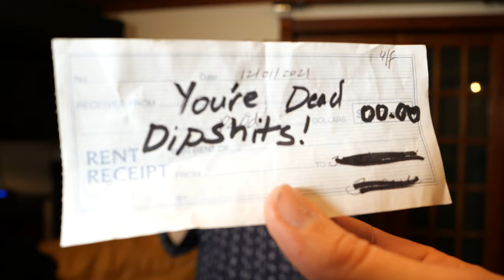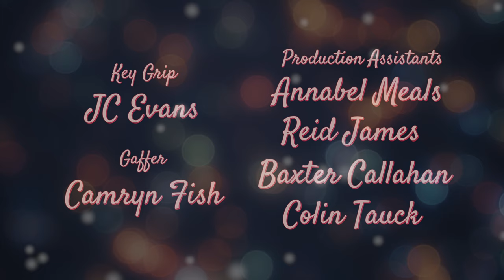The LaundryMen Save Christmas! - A Christmas Special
When two young whippersnappers, Sol (Henry Frontini) and Jay (Jesse Katz), plan a Christmas scheme to make a few extra dollars during the holidays, they enlist the help of their friend Gavin (Conor McDonnell) to help save their holiday plans. When Gavin directs them to a bitter old woman (Bonnie Schneider) things turn from a Holly Jolly Christmas to a Silent Night! Laundrymen Productions and Curly Boy Comedy present: The LaundryMen Save Christmas!

Starring: Henry Frontini, Jesse Katz, Connor McDonnell, Bonnie Schneider, & Bill Shapiro
Written and Directed by Augustus Childres
Edited and Produced by Augustus Childres & Sasha Shapiro
Story by Augustus Childres, Sasha Shapiro, Jesse Katz, and Henry Frontini
Prod. Assistants: JC Evans, Camryn Fish, Annabel Meals, Reid James, Baxter Callahan, and Colin Tauck

Made In U.S.A by Laundrymen Productions LLC